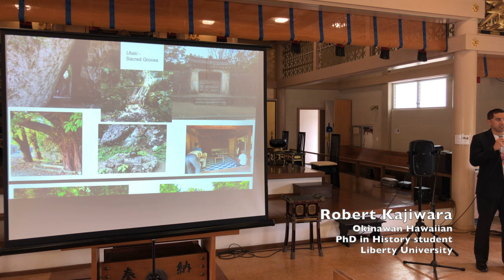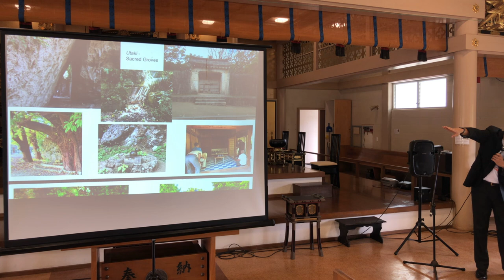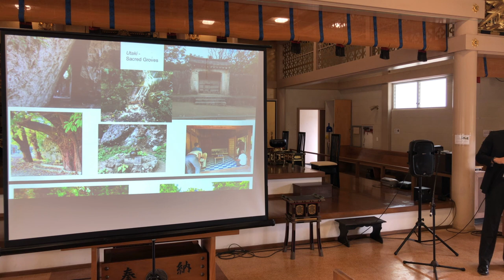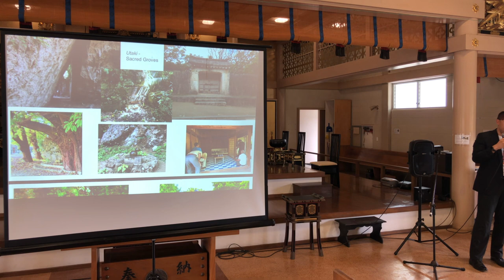Utaki - Sacred Groves of Okinawa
October 20, 2019 at Palolo Hongwanji, Honolulu, Hawaii